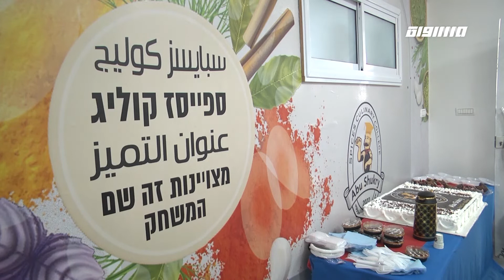مراسلون مساواة : رهط : كلية للطهي تدعم المبادرات المنزلية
رهط : كلية للطهي تدعم المبادرات المنزلية

بعد تحضيرات مُطوله تم افتتاح كلية “سبايسز” لفنون الطهي في مدينة رهط. أهمية هذه المبادرة أنها تهدف لتعزيز التعليم المهني وفتح آفاق العمل أمام شريحة واسعة من أبناء المنطقة. واستطاعت هذه الكلية نيل اعتراف وزارة الاقتصاد. ياسر العقبي حضر حفل الافتتاح وعاد إلينا بالتقرير التالي

Downlink frequency -  الترد :
12645 MHZ

Polarity  - الاستقطاب:
Horizontal

Symb.Rate - معدل الترميز:
27.500  MS/s

FEC - تصحيح الخطأ :

5/6

DL: 11958 H
SR: 27500
FEC: 5/6

48_#
‫#‏فلسطين_٤٨‬
‫#‏فلسطين_48‬
‪falasteen_48#‎‬
‫#‏عرب_٤٨
‪‎arab_48#‬
‫#‏تواصل‬
‫#‏اكسر_حصارك‬
‫#‏بلشنا_نرجع‬
‫#‏شعب_واحد‬
 ‪#‎mosawah‬
‪#‎Equality‬
‪#‎égalité‬
‫#‏مساواة‬
‫#‏حق‬
‫#‏عدالة‬
‫#‏تساوٍ‬
‫#‏تعادل‬
‫#‏تماثل‬
‫#‏تسوية‬
‫#‏معادلة‬